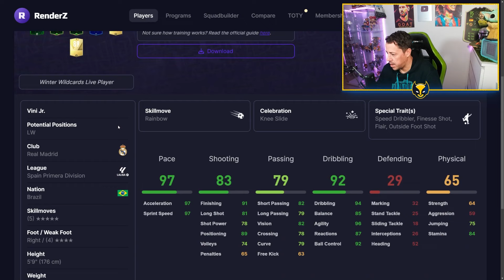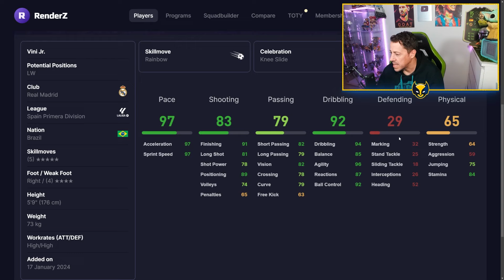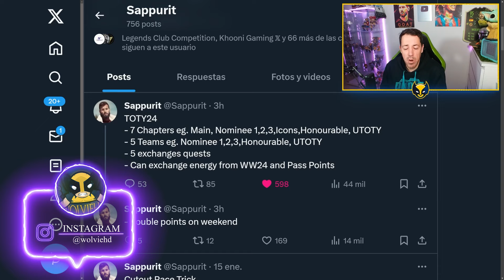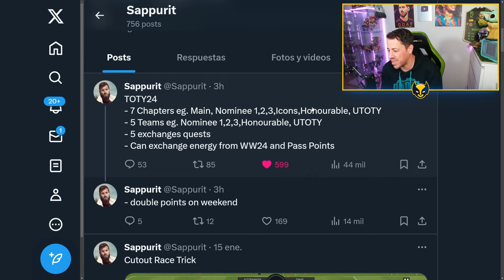PRIMERAS INFORMACIONES DEL EVENTO TOTY Y VINICIUS GRATIS EN FCMOBILE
Llévate 2, paga 1
Llévate 4, paga 2
Llévate 6, paga 3
Llévate 8, paga 4
Camisa Gratis: Debe escribir la talla y el enlace de la camiseta gratuita que desea en la pantalla de pago；Personalizables